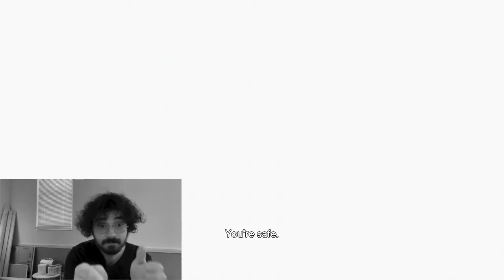Collapse (s3p3): Joseph Seed Far Cry 6 DLC Let's Play Mind Level 3 w/ Young Honey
We get the Jesus Piece and fight Seed's family and get dub?